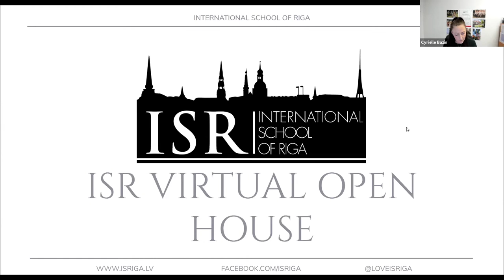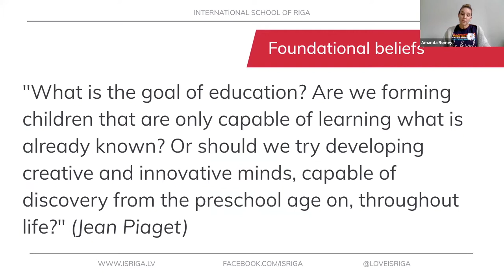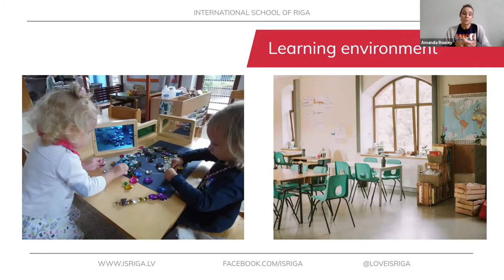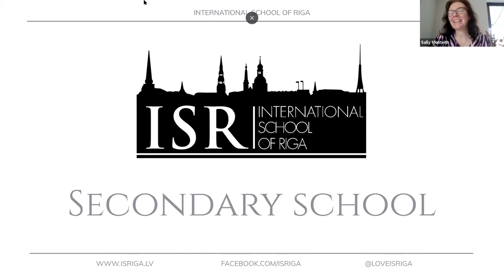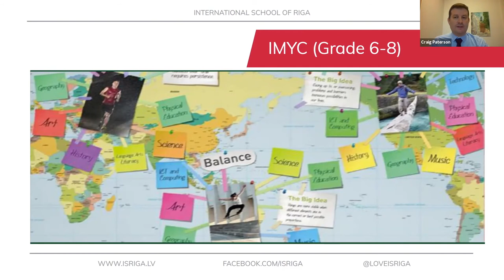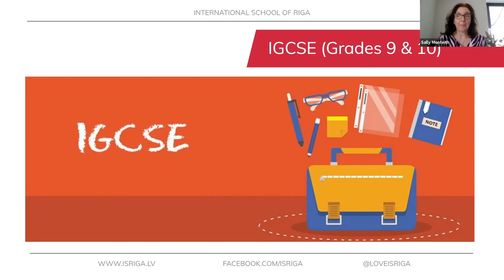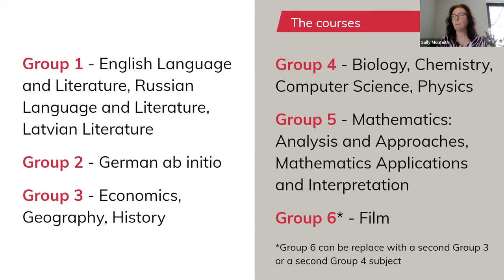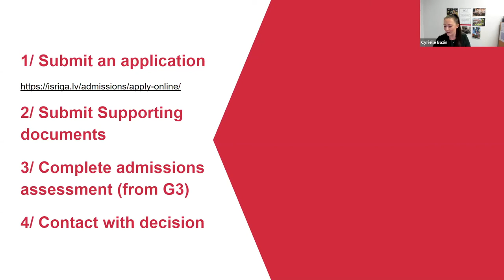ISR Virtual Open House 23rd March 2021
On March 24th, ISR hosted a Virtual Open House to introduce prospective families to what makes ISR such a special place.
Open House rundown:
- Director's welcome:  4:40
- Primary School presentation (Early Years and Primary): 8:17
- Parent representatives: 20:50
- Secondary School presentation (Middle School and High School): 27:15
- Student Council representative: 47:02
- Enrollment process: 54:00